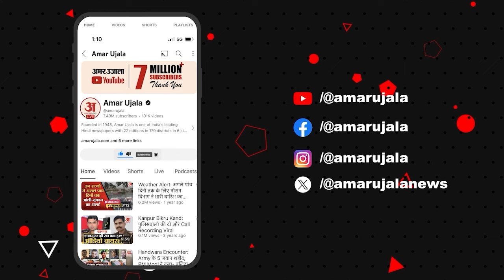Rg Kar Case: टूटे हॉल के दरवाजे से क्यों नहीं आई पीड़िता की आवाज?, CBI कर रही जांच| Latest News